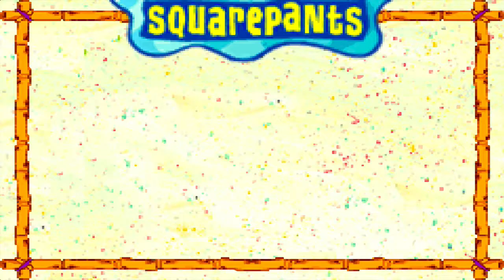Let's play SpongeBob Schwammkopf Schlacht um Bikini Bottom [GBA] German Part 1 - Plankton der Schuft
Für die Krabbenburgergeheimformel würde Plankton, der Bösewicht alles tun, um sie endlich in seinen Händen zu halten. Daher baut er eines nachts eine Roboter-Maschine, die Roboter herstellt und dupliziert. Jedoch hat Plankton eine Sache vergessen, nämlich gibt es an der Maschine einen Schalter, den „Gehorchen-Plankton-Schalter.“ Dieser wurde vergessen auf AN zu stellen und nun hat Plankton zwar Roboter geschaffen, doch die gehorchen Plankton nicht, sondern haben ihren eigenen Willen. Nun laufen die Roboter Amok und verscheuchen die Kunden von der Krossen Krabbe. So kann Mr. Krabs, der Ladenbesitzer doch keinen Umsatz machen und daher soll sich nun sein Burgerbrater um diese Angelegenheit kümmern und dies ist kein anderer als SpongeBob Schwammkopf. Auf seiner Reise durch Bikini Bottom wird er viele Roboter sehen und manche davon werden Böse sein. Doch er trifft auch auf seine besten Freunde wie Patrick, Sandy und andere, die ihm zumindest dialogtechnisch unterstützen werden. Auch trifft SpongeBob wieder auf Mystery, dem See-Pferd aus der Episode „Der Seepferdeflüsterer“ und zusammen mit Mystery werden auch die beiden spannende Abenteuer erleben.
Somit ist die Geschichte geklärt, somit bleibt nur noch eine Frage: Wird es SpongeBob schaffen, zum Abfalleimer zu gelangen und dort die Maschine zu zerstören oder werden die Roboter weiterhin in Bikini Bottom bleiben und somit Unheil anrichten?

Spiel: SpongeBob Schwammkopf Schlacht um Bikini Bottom (Game Boy Advance)
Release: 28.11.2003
Publisher: THQ